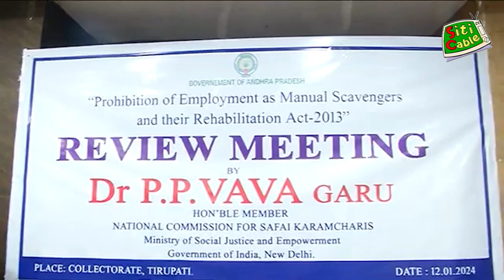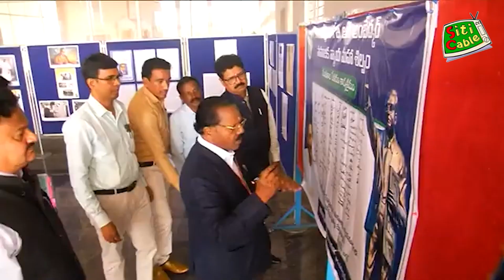సఫాయి కరంచారి జాతీయ కమిషన్ సభ్యులు